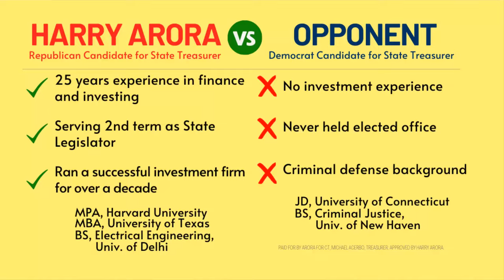Harry Arora State Treasurer 2022 - Experienced and Qualified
A candidate without a law degree is not eligible to be the Attorney General of CT. Should a candidate with no education, experience, or background in finance be Connecticut's state Treasurer? That is the choice voters will make on November 8th.

I am a finance professional with 20+ years as a portfolio manager and Chief Investment Officer. I have led an investment firm for many years. My opponent is a lawyer with no formal education in business or economics and no experience in finance or investing. No private sector firm would entertain him to be their Treasurer.

I have the plan to lower our interest expense, manage our debt and improve returns on our pension assets. I will work to improve financial education and improve the economic well-being of all residents in Connecticut. to see a point-by-point comparison between my opponent and me.

I hope to have your vote on November 8th to be Connecticut's next State Treasurer.

Sincerely,

Harry Arora
Republican Candidate for State Treasurer